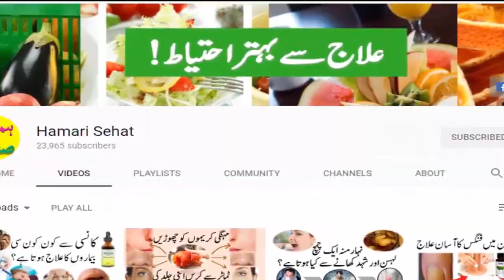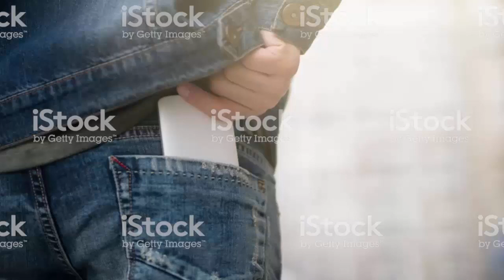04 Habits That Destroy Your Health in Urdu/Hindi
04 Habits That Destroy Your Health in Urdu/Hindi
We do many things in daily routine work and also we eat many type of food, but normally we don't know the benefits and bad effect of food. We created this video for you to know about things which are not useful for your health.

►For English videos please visit our other youtube channel